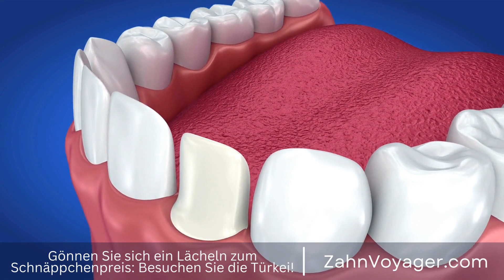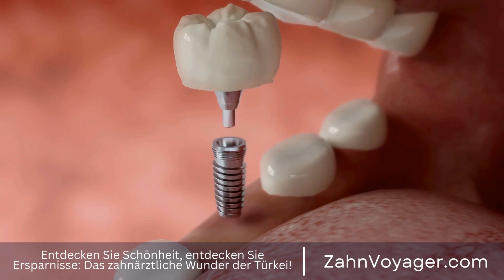Zahnaufhellung: Wie kann ich mein Lächeln strahlender machen? - Erfahren Sie die besten Methode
Zahnaufhellung ist eine beliebte kosmetische Behandlung, um ein strahlendes Lächeln zu erreichen. Viele Menschen entscheiden sich für eine professionelle Zahnaufhellung, um Verfärbungen zu beseitigen und ihre Zähne aufzuhellen. Doch wie kann man die Ergebnisse dieser Behandlung aufrechterhalten und ein langanhaltendes strahlendes Lächeln bewahren? Zahnaufhellung, kosmetische Behandlung, strahlendes Lächeln, professionelle Zahnaufhellung, Ver